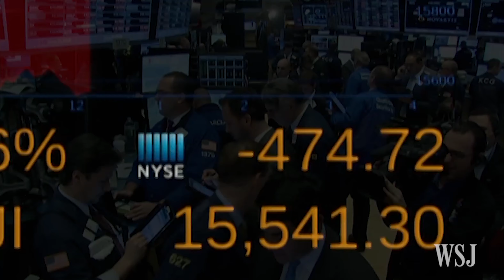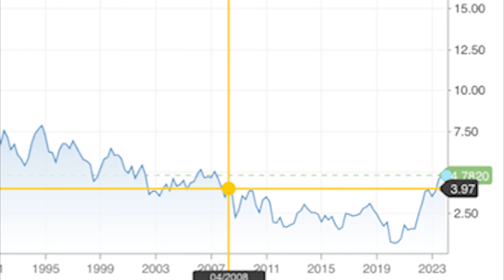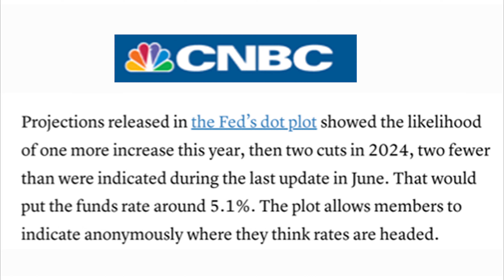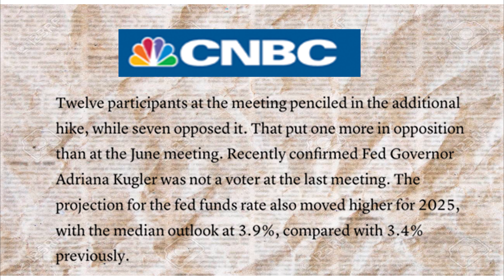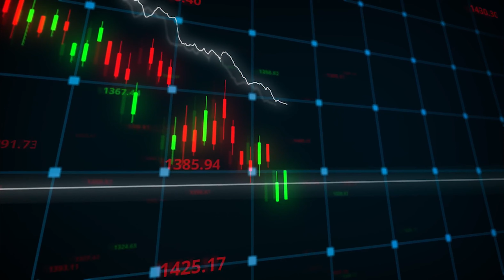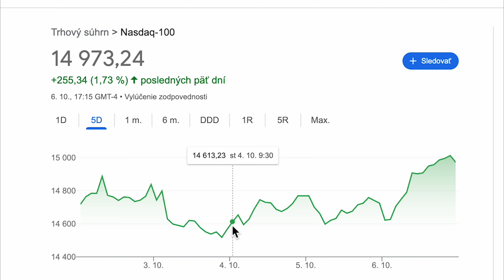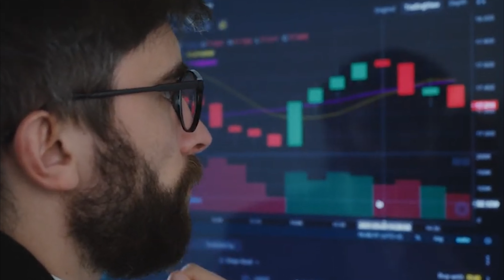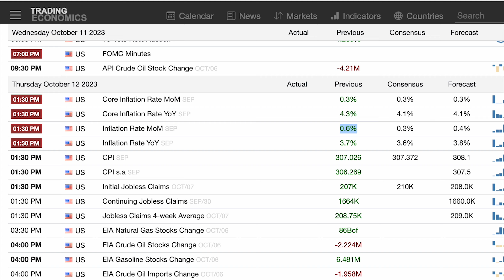ČO SA DEJE V EKONOMIKE A NA AKCIOVÝCH TRHOCH?? TOTO SLEDUJ NA BUDÚCI TÝŽDEN!!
V dnešnom videu sa pozrieme ako je fundament odtrhnutý od akciového trhu a všetko, čo investori sledujú je len to, čo spraví americká centrálna banka. Pozrieme sa na dôležité ekonomické údaje, ktoré ovplyvnovali akciové trhy a taktiež, čo musíme sledovat na budúci týžden!!